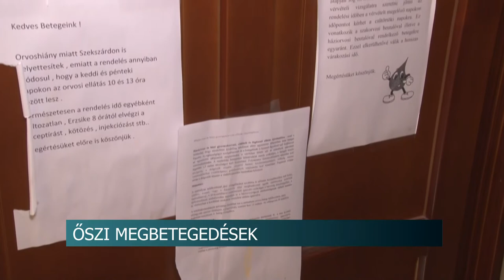Őszi megbetegedések - a szakemberek szerint felső légúti járvány terjed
Láz, köhögés, torokfájás. Ilyen és ehhez hasonló tünetekkel keresik fel az emberek az orvosokat az őszi időszakban. Dr. Szabó Gábor, megerősítette, hogy nemrég ugrásszerűen megemelkedett a felső légúti fertőzések száma. Többek között a hideg-meleg levegő váltakozása is nagymértékben igénybe veszi a szervezetet. A háziorvos azt mondja, egyes esetekben a koronavírusos megbetegedés gyanúját sem zárhatja ki.